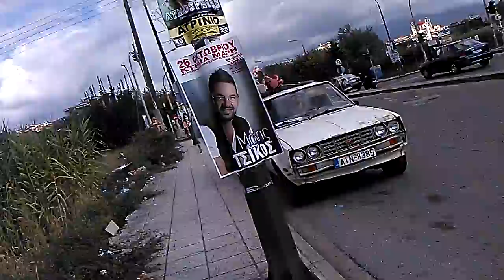VLOG #40 Αγρίνιο ( Μέρος 5 ).